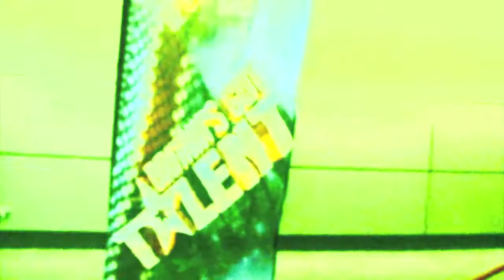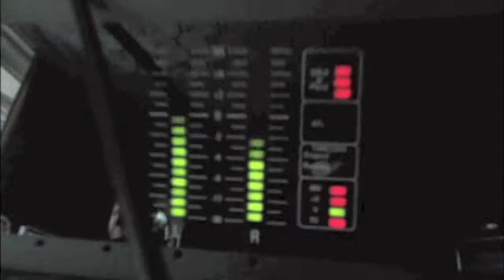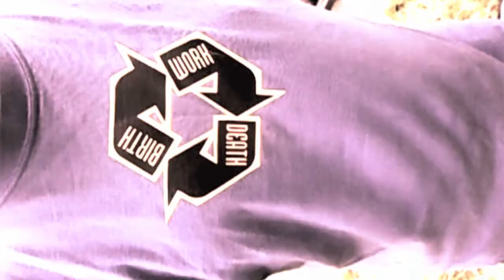Drum Machine Fwarp Promo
"A unique and vigorous drumming collective, taking their mammoth grooves with them where ever they go."